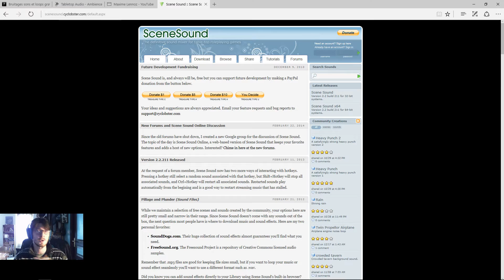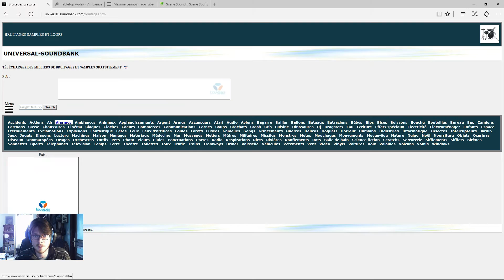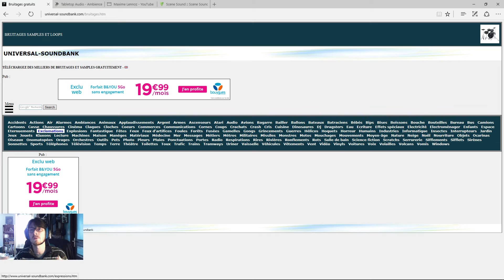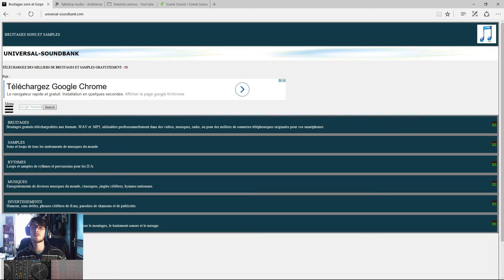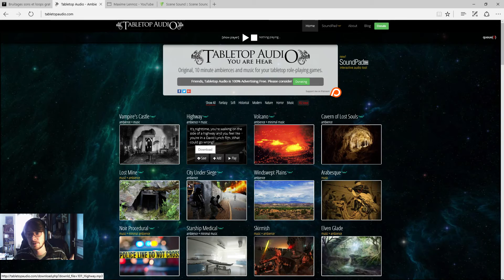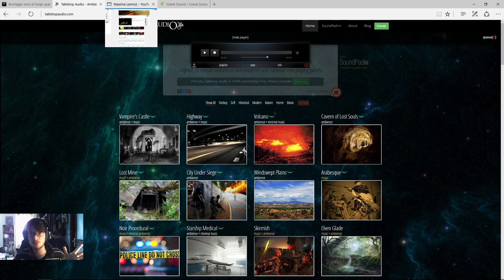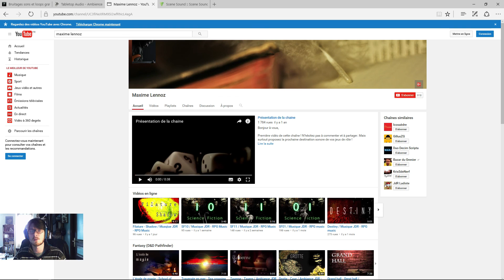Mes sources - Bruitages et Musiques de JDR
Une courte vidéo vous donnant mes sources principales de musique et de bruitage pour mes parties de jdr !

EDIT: Le site de Scene Sound étant visiblement mort, voici les liens sur ma dropbox.
- La version 32bits (mais je ne suis pas sur de la source)